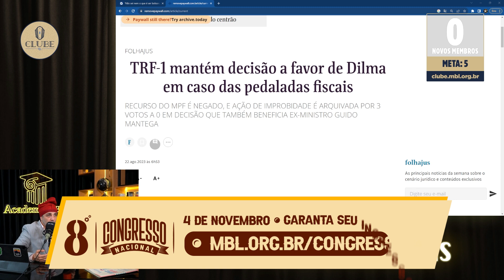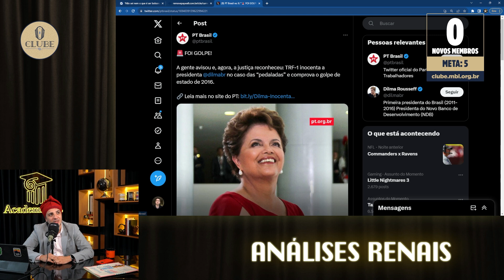DILMA INOCENTADA? | Cortes do